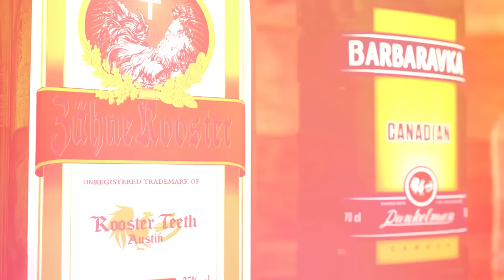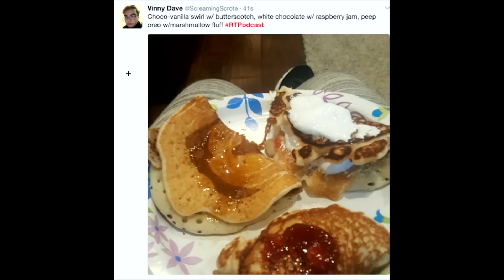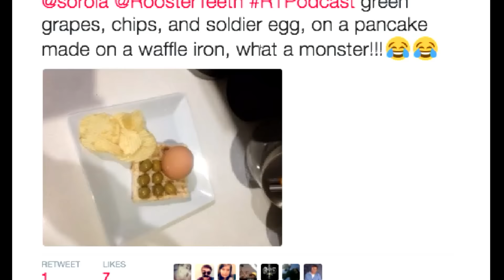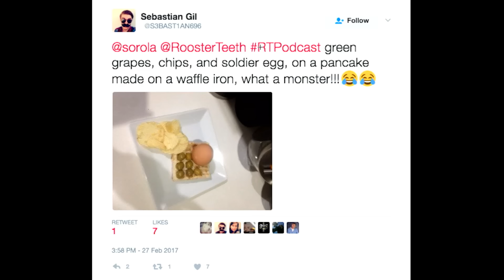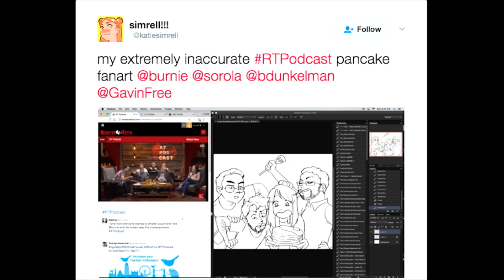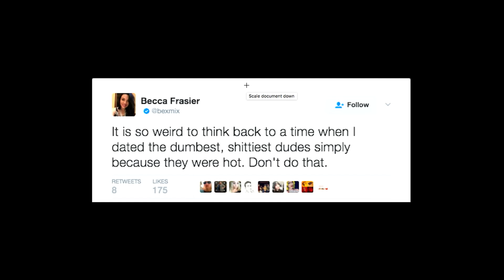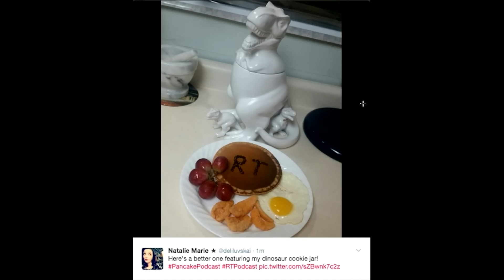RT Podcast: Ep. 417 - Puppies Like Pancakes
Join Gus Sorola, Gavin Free, Barbara Dunkelman, Becca Frasier, and Burnie Burns as they discuss pancakes, morning vs evening showers, Burnie getting left behind, and more on this week's RT Podcast!